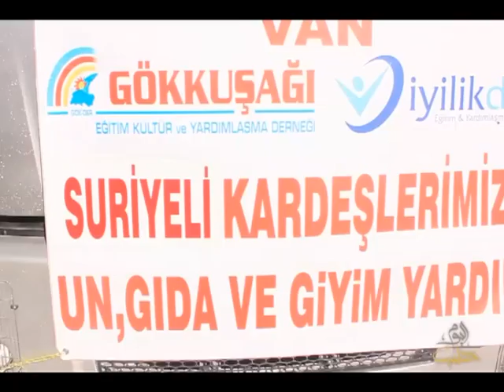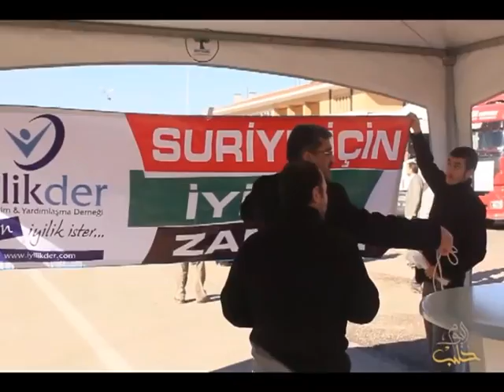"أنا محتاج إليك" قافلة إغاثة تركية تتجه لإغاثة الشمال السوري